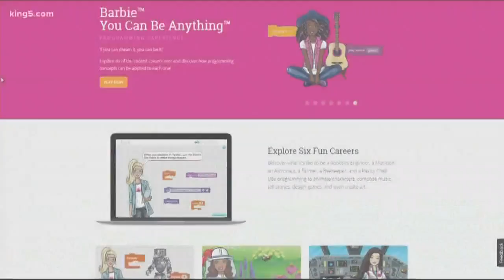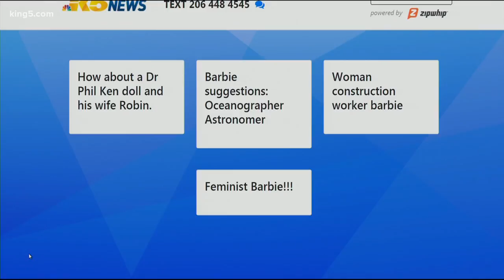Take 5: UW associate professor works on Robotics Engineer Barbie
Universiy of Washington Associate Professor of Psychology Sapna Cheryan serves on The Barbie Global Advisory Council. She helped design Robotics Engineer Barbie. KING 5's Take 5 crew talks about the project: